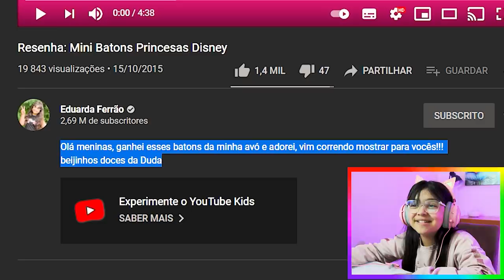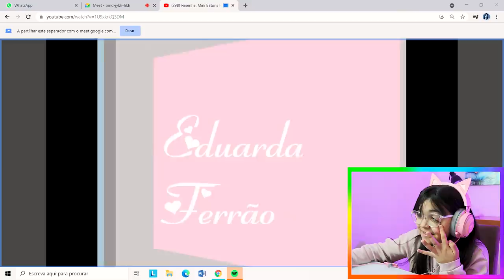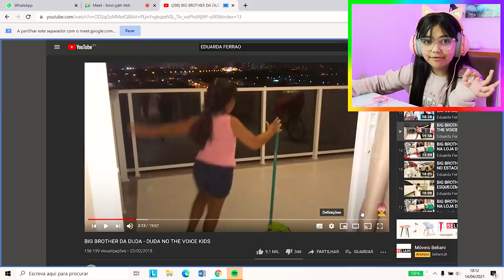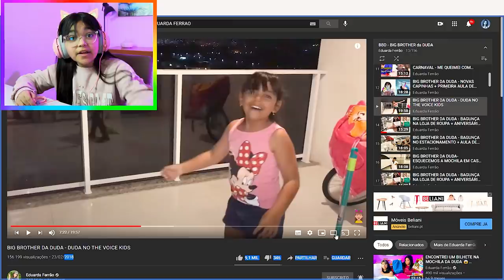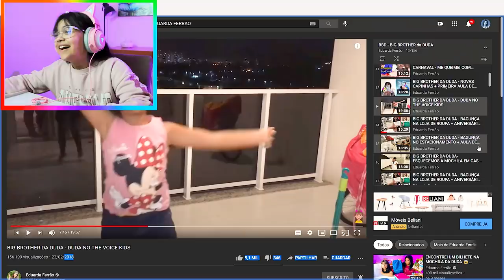REAGINDO AOS MEUS VÍDEOS ANTIGOS COM MINHA AMIGA (Muito Engraçado!!)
Galerinha, mais um video novo pra vocês: REAGINDO AOS MEUS VÍDEOS ANTIGOS COM MINHA AMIGA (Muito Engraçado!!). Um super beijo.

❤ Musical.ly: @eduardaferrão